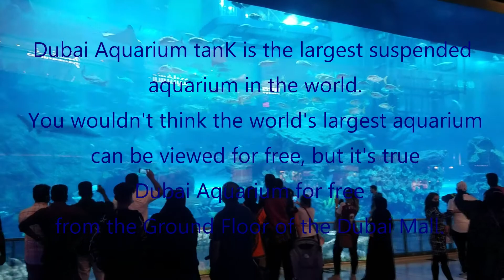visit Dubai | Dubai Aquarium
Dubai Aquarium tank is the largest suspended aquarium in the world .
You wouldn't think the world's largest aquarium can be viewed for free, but it's true! You can catch a wholesome glimpse of the Dubai Aquarium for free from the Ground Floor of the Dubai Mall.